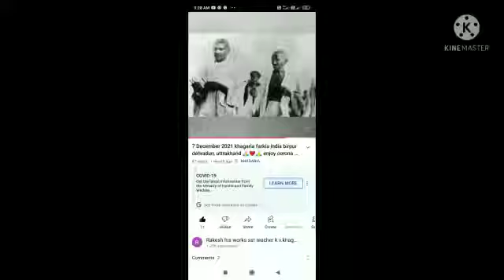MARTYR DAY 30 JANUARY 2022 sahid दिवस 🙏 खगड़िया, देहरादून, से send सिमरन भंडारी 7C 👍 MY EX ADMIN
आज थोड़ी देर के लिए इस song को जरूर सुनिए सुनाई, वैष्णव जन तो तेने काहिया 🙏🙏🙏